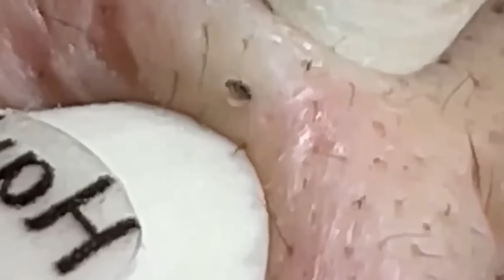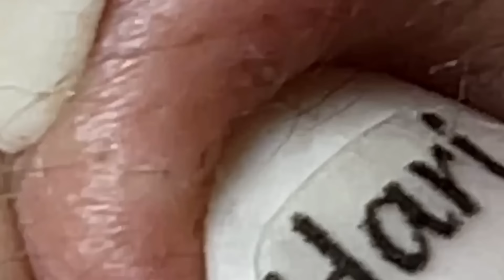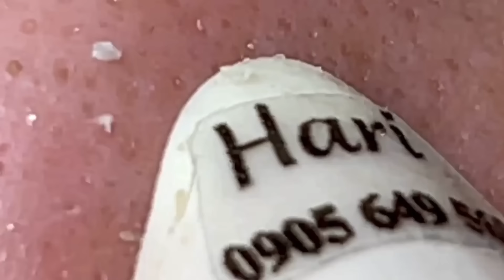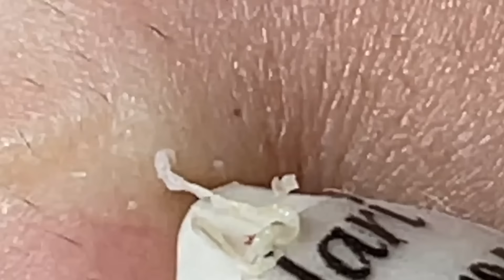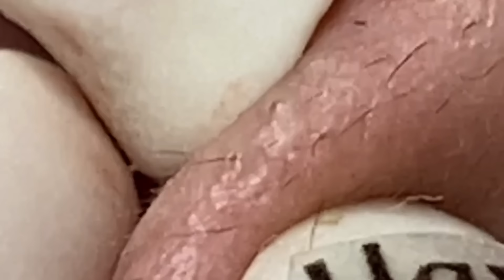العناية بالبشرة الفاخرة اليومية للوجه مع وكالة ناسا